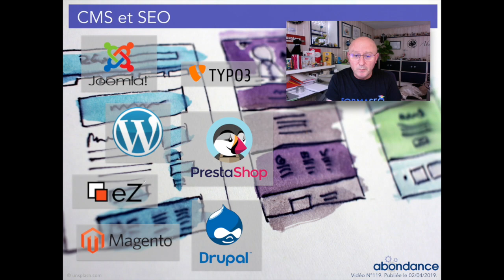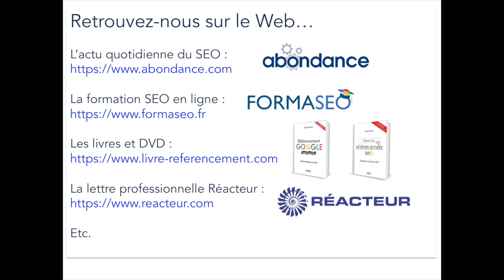Connaître son CMS avant de faire du SEO - Vidéo SEO Abondance 119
A quoi bon acquérir des connaissances en SEO si on a du mal à les intégrer sur son site par la suite ? Ne mettons pas la charrue avant les boeufs, faisons les choses dans l'ordre et devenons des experts de notre CMS avant d'attaquer la brique "SEO" ! Vidéo Abondance sur le SEO (référencement naturel) et les moteurs de recherche (Google, Bing, etc.). Retrouvez toutes nos vidéos SEO